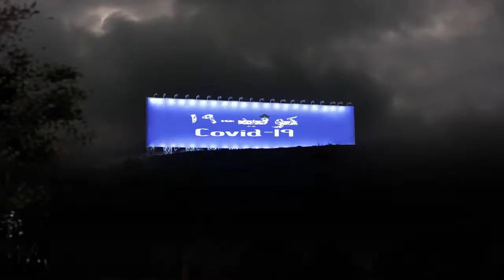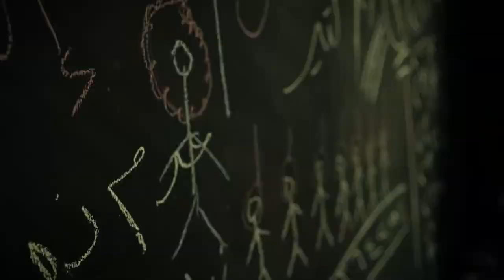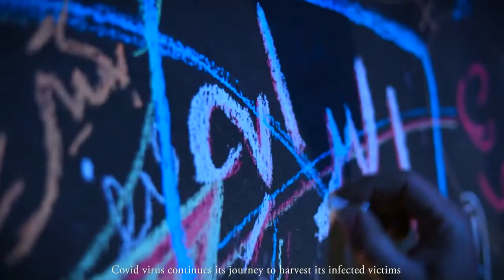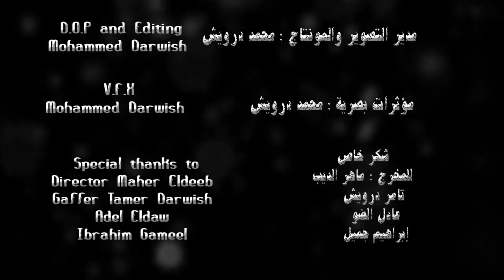COVID 19 Short movie كوفيد 19 فيلم قصير(720P_HD)